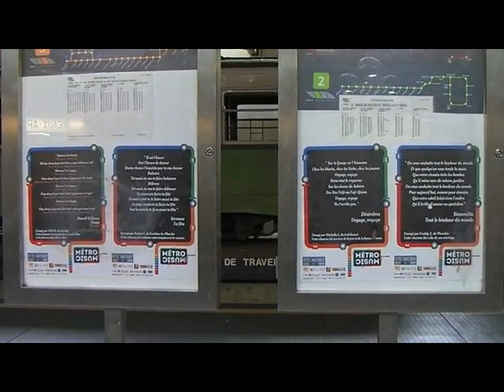TEC Charleroi METRO MUSIC 20/06/14 by CRIDEL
Station métro Beaux-Arts et à bord M2 / M3 sur la Boucle.